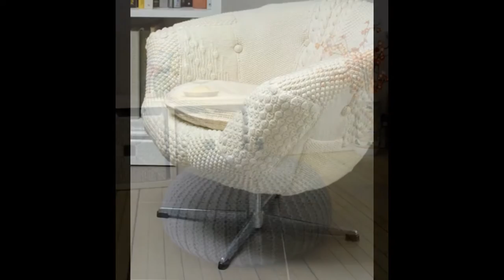Вязаная мебель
Идеи для вашего дома.
Даже мебель можно связать!